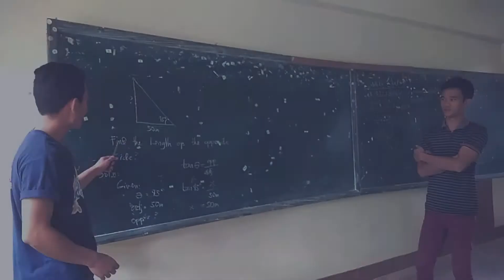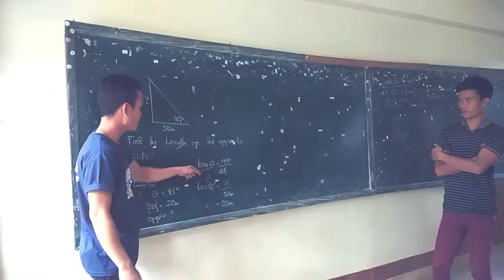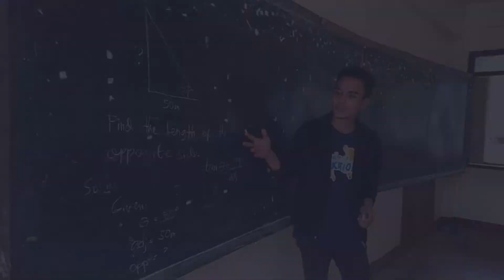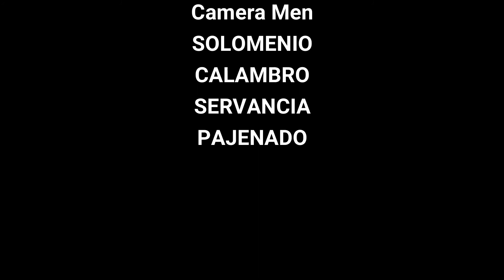Cotabato Foundation College of Science and Technology (CFCST)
Advertisement by BSE-Math 2